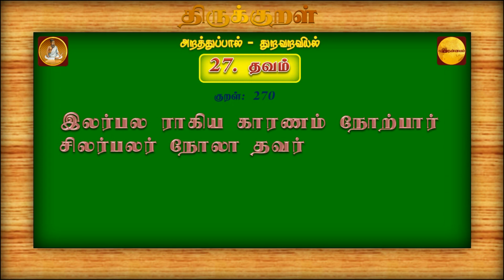27 - தவம் (#261 - 270) | துறவறவியல் - அறத்துப்பால் | திருக்குறள்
திருக்குறள் - 1. அறத்துப்பால் - 3. துறவறவியல் - 27. தவம்